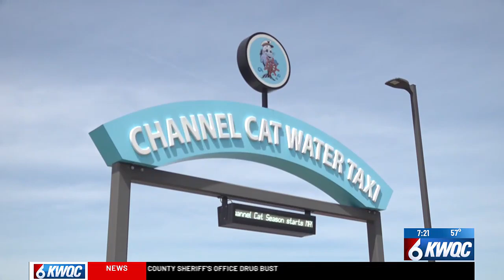Fastcast: Monday, July 1 (a.m.)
The top stories in the Quad Cities area on Monday, July 1.